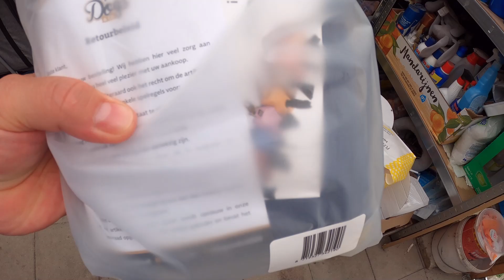Zwembadfontein honden!Is het iets en hoe werkt het!We laten de chihuahua's het eens proberen!Zie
Het was een hele warme dag ,en de chihuahua hadden afkoeling nodig!We hadden nog iets van bol.com liggen wat we er besteld hadden!En dachten ,nu is het moment om het uit te testen!!!Kijk mee hoe het werkt en hoe je het moet opzetten,en als de honden het iets goeds vinden!Mvg...ps abonneer en like ,kost je niets enkel opmuisje klikken!Dank je alvast voor het kijken!